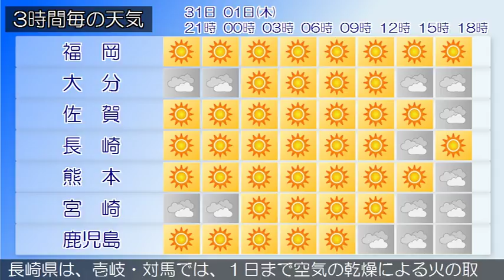2017/05/31 九州地方の天気予報 夕